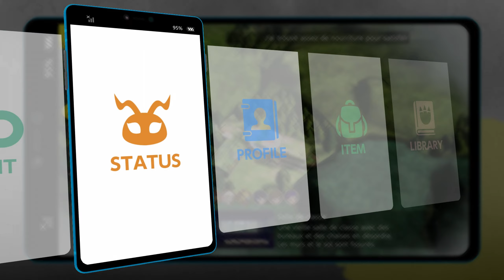Digimon Survive | Let's Play #07 - TROUVER DES PREVISIONS DANS CE MONDE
Yo Mina et voici un tout nouveau Let's Play et qui sera sur Digimon Survive.
L'histoire se déroule lors d'une sortie scolaire d'été. Le personnage principal, Takuma Momozuka, et ses deux amis du lycée, Aoi Shibuya et Minoru Hyuga, se rendent dans un tristement célèbre sanctuaire pour en apprendre plus sur la mystérieuse légende des Kemonogami.
L'histoire ne se déroule pas dans le monde Digital comme d'habitude mais plutôt dans un monde totalement différent.
Les choix des joueurs influencent la direction de l'histoire, y compris le processus de digivolution de Digimon.
Digimon Survive est un jeu de rôle solo orienté survie, simulation et tactique

Merci.